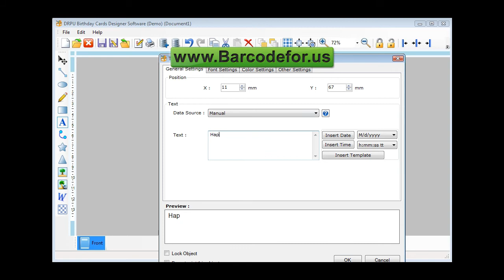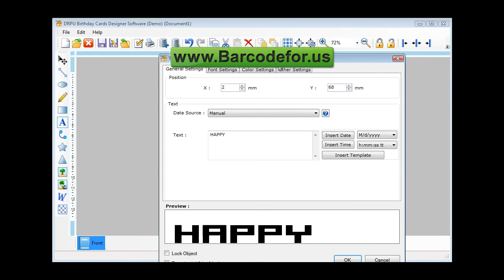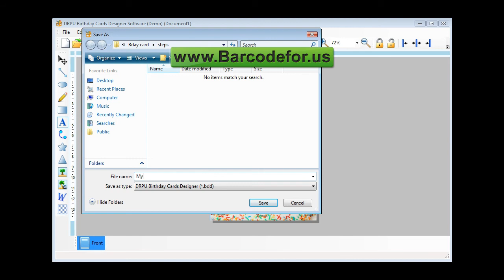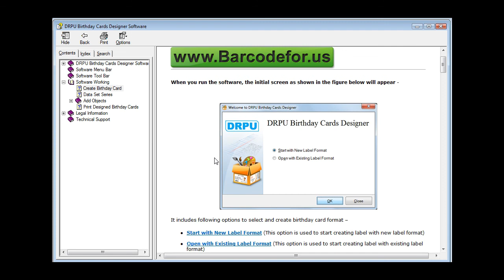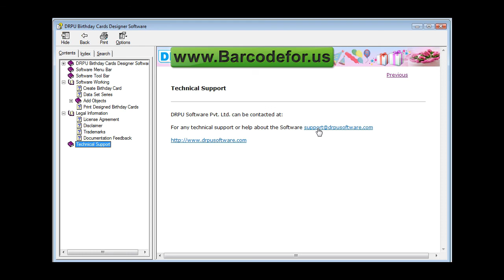Steps to Create Birthday Cards using DRPU Birthday Card Maker Software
In this video you will learn steps to create birthday cards using DRPU Birthday Card Maker Software. Application enables user to create birthday cards of different shapes such as rectangle, rounded rectangle and ellipse etc. User can insert text images, wordart and signatures in their birthday cards as per need.